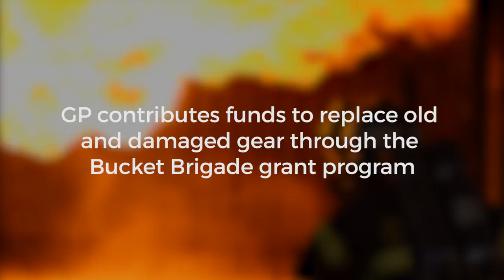Georgia-Pacific Bucket Brigade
Georgia-Pacific contributes funds to replace old and damaged gear through the Bucket Brigade grant.